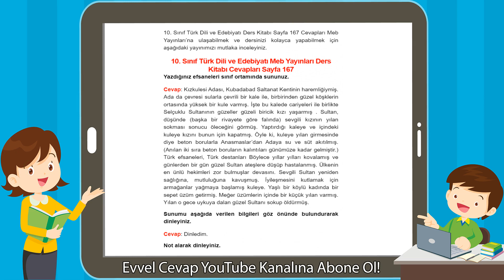10. Sınıf Türk Dili ve Edebiyatı Meb Yayınları Ders Kitabı Cevapları Sayfa 167